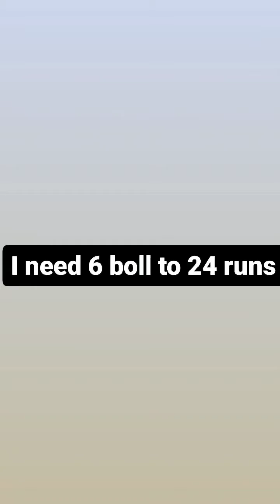I need 24 runs in 6 bal i can do it